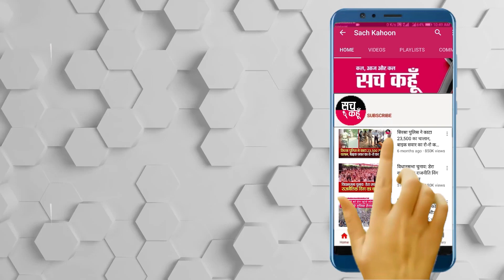Jalalabad में बाइक ब्लास्ट : ज़ोरदार धमाके में सवार के उड़े परखच्चे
ਧਮਾਕੇ ਦੇ ਨਾਲ ਮੋਟਰਸਾਈਕਲ ਅਤੇ ਮੋਟਰਸਾਈਕਲ ਸਵਾਰ ਦੇ ਉੱਡੇ ਪਰਖੱਚੇ  ਧਮਾਕੇ ਦੀ ਆਵਾਜ਼ ਦੂਰ ਤਕ ਦਿੱਤੀ ਸੁਣਾਈ  ਮਿਲੀ ਜਾਣਕਾਰੀ ਅਨੁਸਾਰ ਜਲਾਲਾਬਾਦ ਤੇ ਪੀ ਐੱਨ ਬੀ ਬੈਂਕ ਦੇ ਸਾਹਮਣੇ  ਰਾਤ ਤਕਰੀਬਨ ਸਵਾ ਅੱਠ ਵਜੇ ਇਕ ਮੋਟਰਸਾਈਕਲ ਦੀ ਟੈਂਕੀ ਵਿਚ ਧਮਾਕਾ ਹੋ ਗਿਆ  ਇਹ ਧਮਾਕਾ ਇੰਨਾ ਜ਼ਬਰਦਸਤ ਸੀ ਕਿ ਇਸਦੀ ਆਵਾਜ਼ ਦੂਰ ਤੱਕ ਸੁਣਾਈ ਦਿੱਤੀ  ਅਤੇ ਮੋਟਰਸਾਈਕਲ ਸਵਾਰ ਅਤੇ ਮੋਟਰਸਾਈਕਲ ਦੇ ਪਰਖੱਚੇ ਉੱਡ ਗਏ  ਰਾਹਗੀਰਾਂ ਨੇ ਦੱਸਿਆ  ਕੀ ਪਹਿਲਾਂ ਮੋਟਰਸਾਈਕਲ ਦੀ ਟੈਂਕੀ ਵਿੱਚ ਅੱਗ ਲੱਗੀ ਸੀ ਅਤੇ ਜਿਸ ਤੋਂ ਬਾਅਦ ਧਮਾਕਾ ਹੋਇਆ

   💥💥ਸੱਚ ਕਹੂੰ💥💥
🚨 16 Sept. 2021 (Thrusday) 🚨